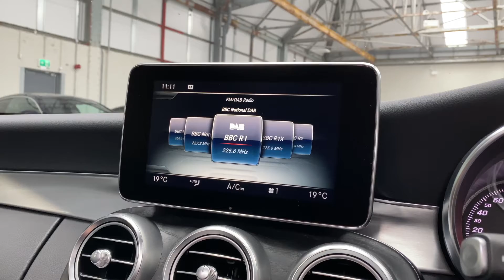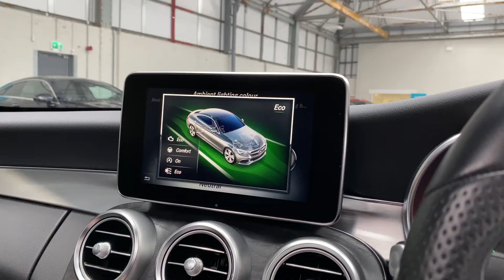2017 Mercedes-Benz C Class 2.0 C300 AMG Line (Premium Plus) G-Tronic+ (s/s) 2dr